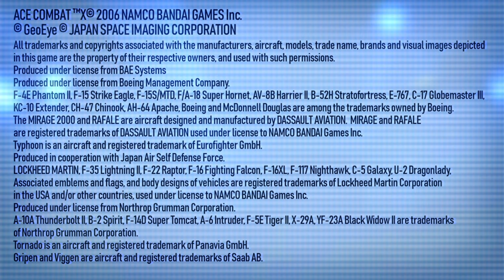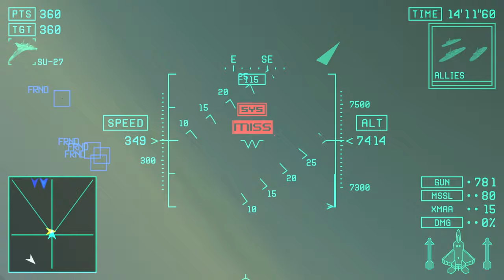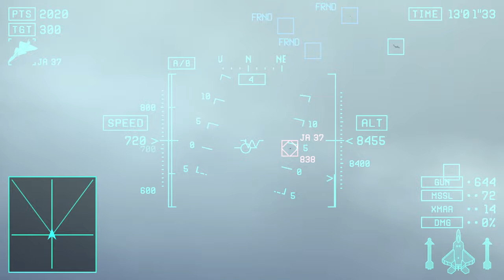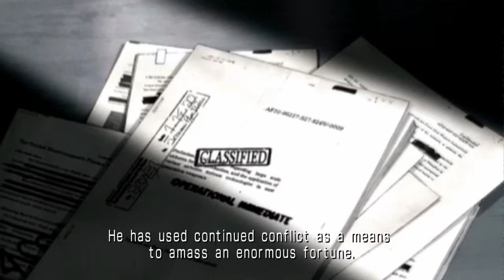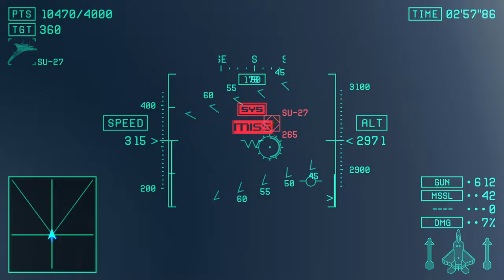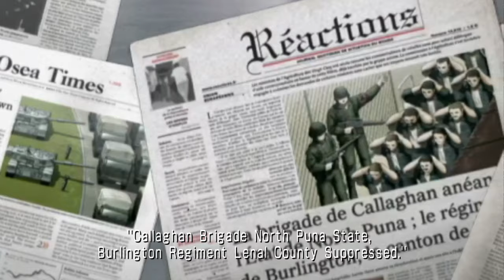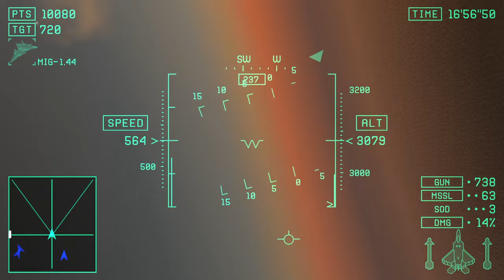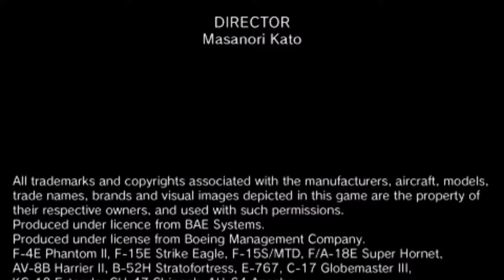Ace Combat X: Skies of Deception Playthrough #2 - B Route S Rank (No Commentary)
Note that I am carrying over the previous playthrough.

I am using a PSP system font replacer as well as Superostrich's HD texture pack.

I increased the difficulty to Ace. The game gets super hard during the later missions.
As usual, this is segmented and edited.

Notes
The emulator sometimes stutters when loading models.

Because I'm going for S ranks, many missions take significantly longer to complete than they would normally.

During Pinned Down, the initial wave of enemy planes only targets the player and the friendly aircraft. If you destroy them, more planes will spawn and they will focus on the unit instead of you.
Destroying the bridges also causes helicopters to spawn. The S rank is purely determined by how many allies survive the mission.

For the final mission, you need at least 21000 points to S rank, hence the screwing around inside. Also, this mission is really quite difficult.

00:00 Intro/Skies of Deception
06:49 Out of the Fire
15:26 Prelude
23:00 The Midnight Sun
40:15 Captive City
47:59 False Target
58:45 Pinned Down
1:08:41 Standoff in the Skies I
1:20:29 Blitz
1:30:17 The Wasteland
1:40:32 Joint Operation
1:46:44 In Pursuit I
1:53:51 Gaiuss Tower
2:04:21 Fire Storm
2:19:26 Armada
2:31:51 End of Deception II
2:47:14 Ending
2:50:07 Credits